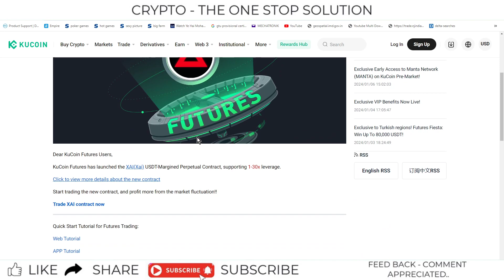#299 | Kucoin Announcements | KuCoin Futures Has Launched the USDT-Margined XAI Contract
Hello Friends,

This is video on series of Kucoin Announcements.

QBSDSUJP

kucoin,
kucoin tutorial,
kucoin tutorial for beginners,
kucoin trading,
how to use kucoin,
kucoin review,
kucoin trading bot,
kucoin kyc,
kucoin lending,
kucoin exchange,
kucoin exchange review,
kucoin news,
kucoin vs binance,
how to buy on kucoin,
kucoin exchange tutorial,
how to use kucoin exchange,
is kucoin safe,
kucoin for beginners,
kucoin trading tutorial,
kucoin app,
how to buy on kucoin exchange,
tuto kucoin,
how to trade on kucoin,
kucoin tutorial 2021
kucoin trading bot,
kucoin trading,
kucoin,
kucoin trading bot tutorial,
kucoin tutorial,
kucoin bot trading,
kucoin spot trading,
kucoin trading tutorial,
kucoin trading bot review,
kucoin futures trading,
kucoin trading bot results,
trading bot kucoin,
kucoin trading bot dca,
kucoin trading bot setup,
kucoin trading bot profit,
how to use kucoin trading bot,
kucoin trading bot strategies,
kucoin bot trading strategy,
kucoin review
kucoin new listings,
kucoin new coin listing,
kucoin new listing,
new listing,
kucoin new listings alert,
how to buy new listing coin on kucoin,
kucoin listing,
new listing coin,
kucoin,
kucoin coin listing,
new coin listings,
binance new coin listing,
new listing kucoin,
kucoin new listing coin,
binance new coin listing today,
kucoin exchange,
kucoin new listing alert,
kucoin new listing coins,
kucoin new coin